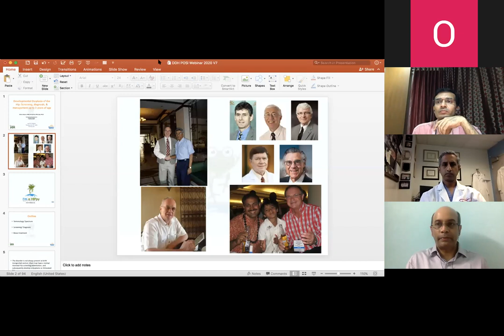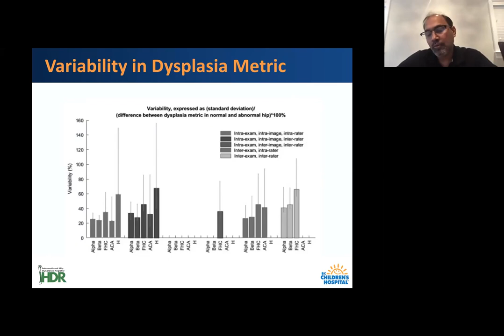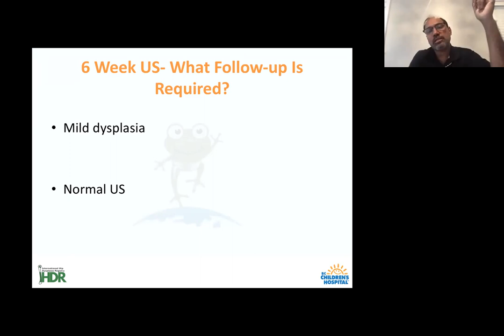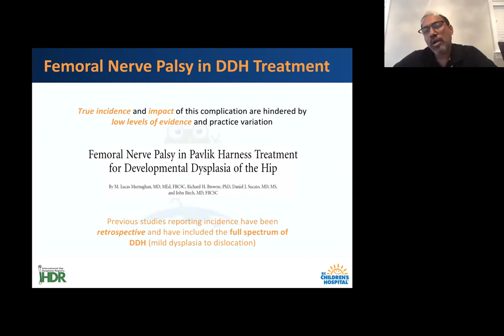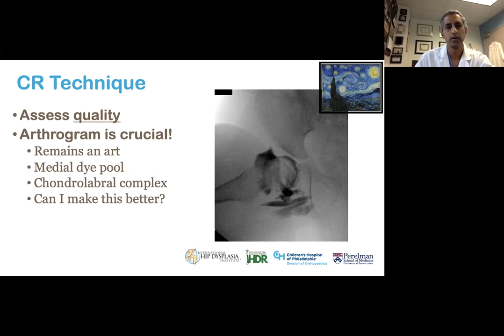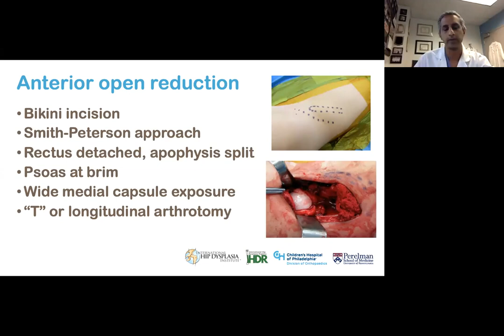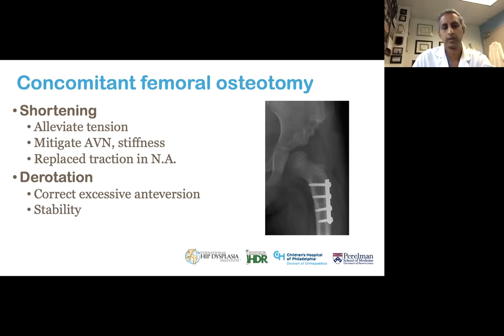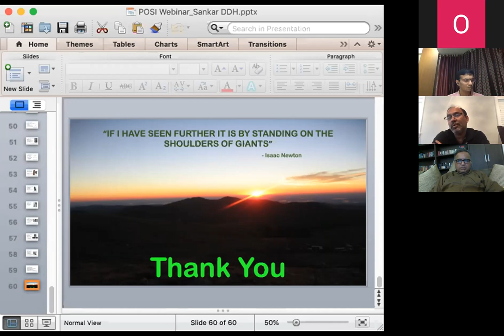Posi Webinar - DDH upto 3 years of age - Dr Kishore Mulpuri and Dr Wudbhav Sankar